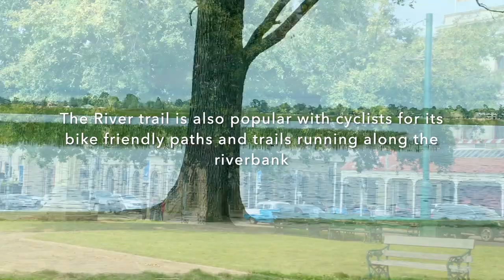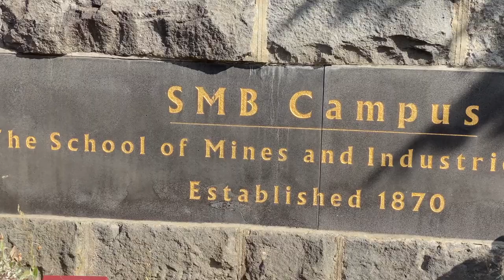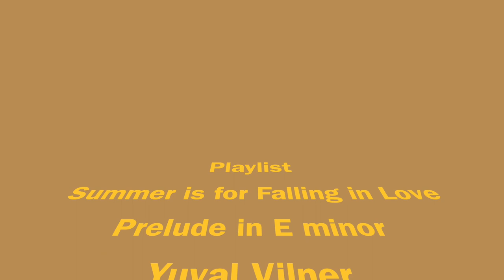Exploring Ballarat Australia Legacy: A City of Remarkable Architecture and Culture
Ballarat is the third largest inland city in Australia located in the state of Victoria, approximately 110 km west of Melbourne. The city has a rich history dating back to the gold rush of the mid-1800s.  It is now a popular tourist destination known for its historical landmarks and cultural attractions, and also a hub for the outdoor activities, such as hiking and cycling, with many scenic trails and parks located through the city and surrounding areas.